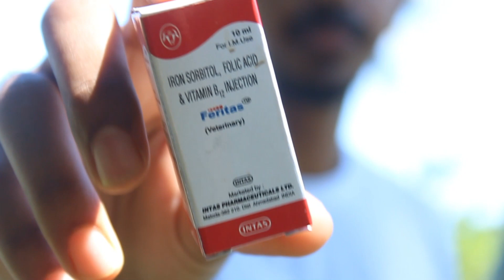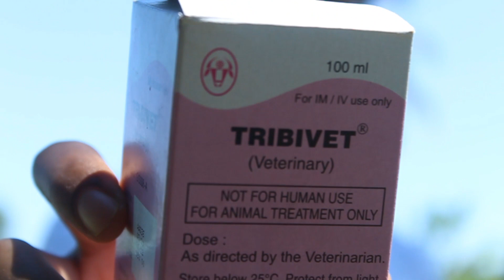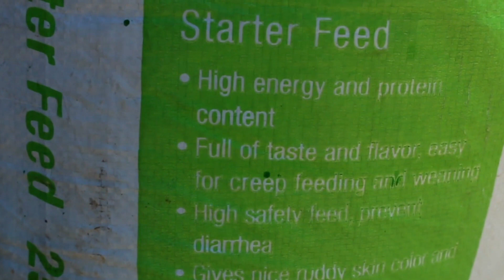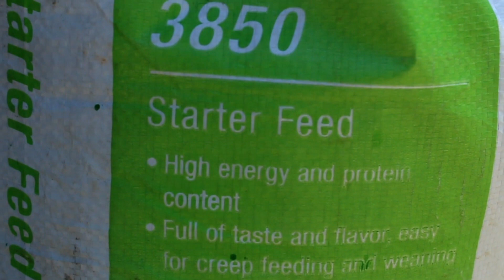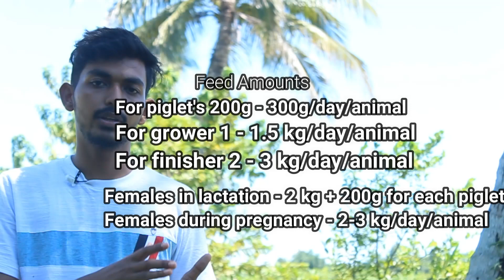Pig Farming Course EP-4 (FEEDING) | How to feed in Pig Farm